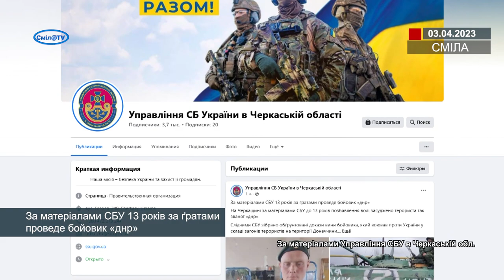За матеріалами СБУ 13 років за ґратами проведе бойовик «днр»